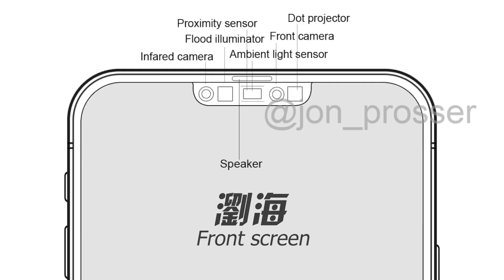iPhone 13 Pro MAX 的大眼睛！最新模型機外觀、新鏡頭設計！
最近iPhone 13 Pro max，有知名unbox youtuber拿到模型機，在外觀尺寸與上一代沒有太大差別，鏡頭的模組明顯大很多，一起來看看吧！
鐵爸粉專
0:00 影片開場
0:34 鏡頭CMOS升級
1:13 瀏海縮小
1:39 外觀尺寸
1:56 充電孔
2:13 處理器&螢幕面板
2:36 側邊按鈕